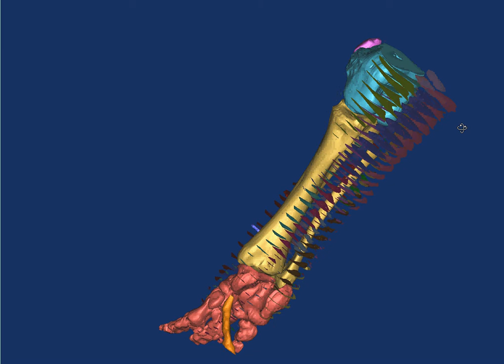Segmentation of elephant hindlimb muscles (shank/foot)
Movie by John Hutchinson, 2010.